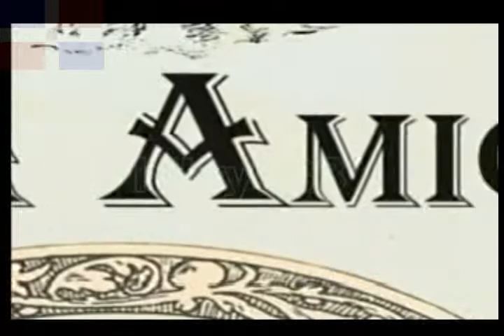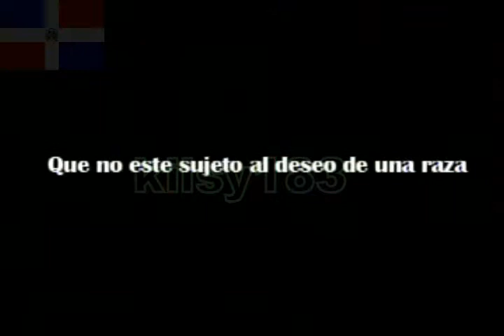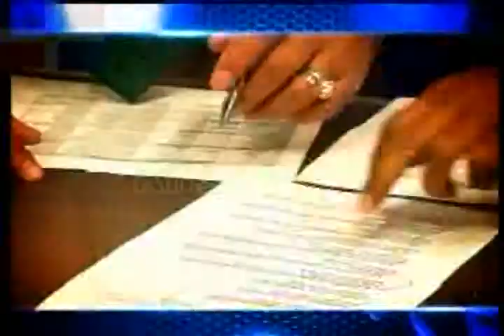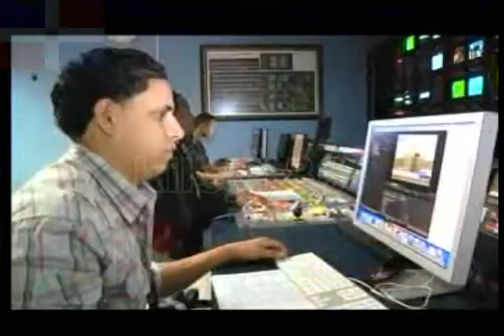QTV kilsy183 13)